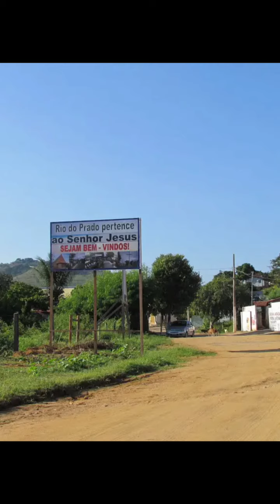RIO DO PRADO / MINAS GERAIS